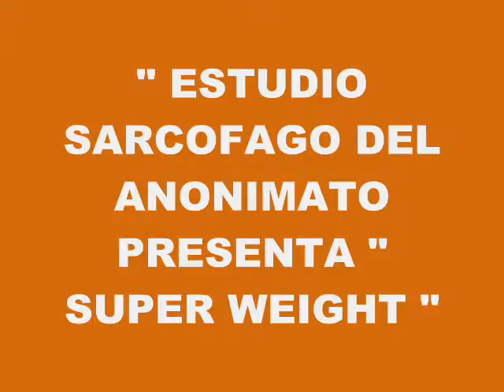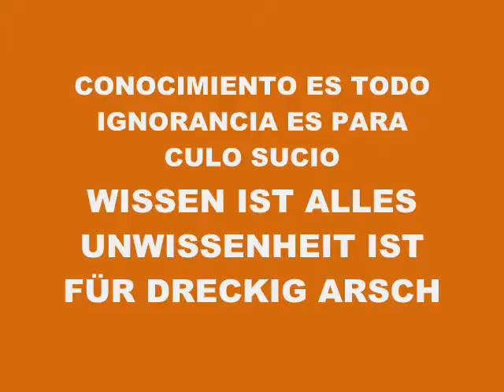MUSIC 4712-SUPER WEIGHT-PRODUCED IN MY PLAYSTATION 2 MARVOK345